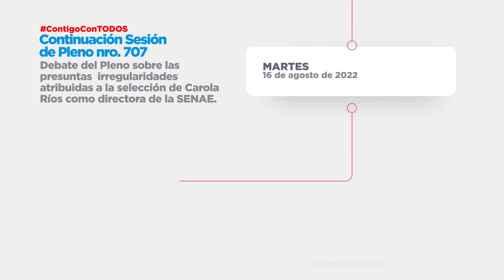Comparto las actividades cumplidas en la Asamblea Nacional del Ecuador.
Legislamos ContigoConTODOS.